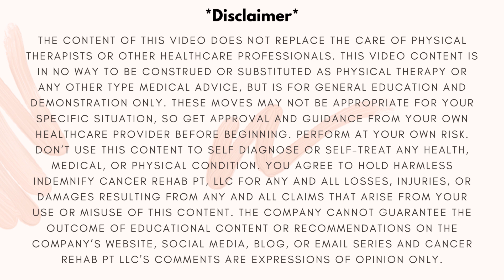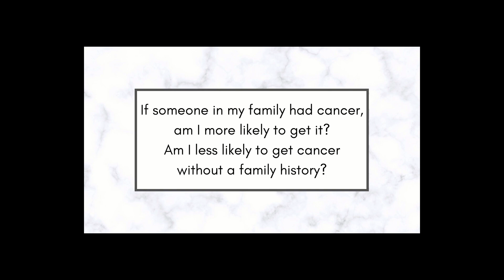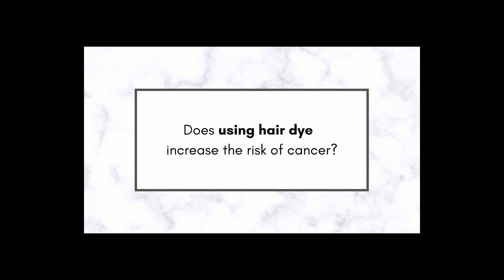Deodorants and hair dye cause cancer. Truth or Myth? Cancer Myths Answered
Cancer Myths are always out there on the internet. What's true and what is a misconception? In this video, I am going to go through and discuss 4 myths and break down what is the truth, supported by research, and what is a misconception.

00:00 Intro
00:42 Myth 1: Do deodorants cause breast cancer?
02:07 Myth 2: Does wearing a bra cause breast cancer?
03:14 Myth 3: If someone in my family has breast cancer, am I more likely to get cancer? And vise versa?
04:37 Myth 4: Does hair dye use increase the risk of cancer?

𝐑𝐞𝐬𝐞𝐚𝐫𝐜𝐡 𝐒𝐭𝐮𝐝𝐢𝐞𝐬
Hamann D, Yazar K, Hamann CR, Thyssen JP, Liden C. p-Phenylenediamine and other allergens in hair dye products in the United States: a consumer exposure study. Contact Dermatitis 2014; 70(4):213–218. [PubMed Abstract]
Takkouche B, Etminan M, Montes-Martinez A. Personal use of hair dyes and risk of cancer: a meta-analysis. JAMA: The Journal of the American Medical Association 2005; 293(20):2516–2525. [PubMed Abstract]
Harling M, Schablon A, Schedlbauer G, Dulon M, Nienhaus A. Bladder cancer among hairdressers: a meta-analysis. Occupational and Environmental Medicine 2010; 67(5):351–358.
Bra Wearing Not Associated with Breast Cancer Risk: A Population-Based Case–Control Study. Lu Chen, Kathleen E. Malone and Christopher I. Li. Cancer Epidemiol Biomarkers Prev October 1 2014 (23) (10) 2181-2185
Darbre PD, Mannello F, Exley C. Aluminium and breast cancer: Sources of exposure, tissue measurements and mechanisms of toxicological actions on breast biology. Journal of Inorganic Biochemistry 2013; 128:257-261. [PubMed Abstract]
Willhite CC, Karyakina NA, Yokel RA, et al. Systematic review of potential health risks posed by pharmaceutical, occupational and consumer exposures to metallic and nanoscale aluminum, aluminum oxides, aluminum hydroxide and its soluble salts. Critical Reviews in Toxicology 2014; 44 Suppl 4:1-80.

*I am a physical therapist, but not your physical therapist. Although I do monitor comments, I cannot respond to personal medical questions. Please know that these are questions for your own doctor or provider as this is general information only. Thanks!